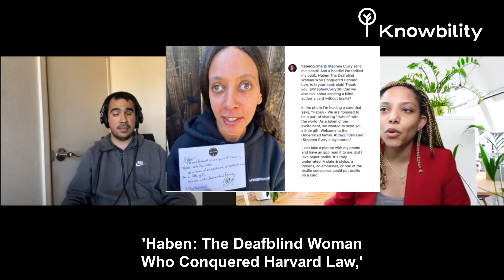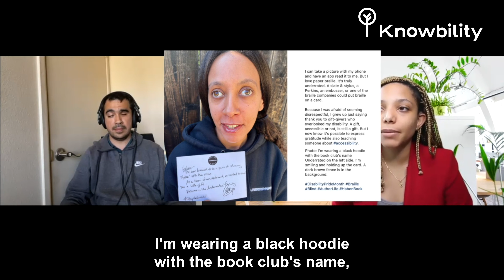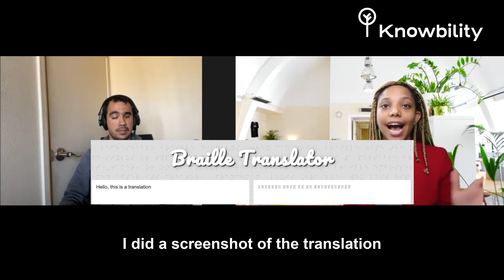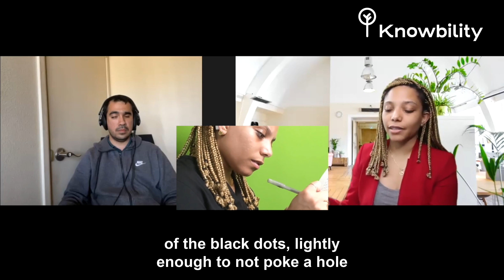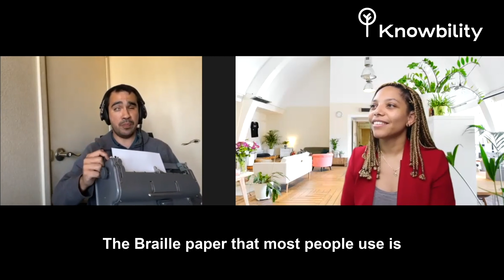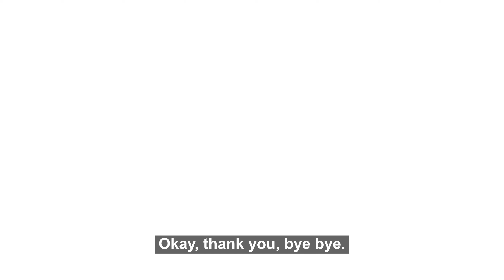Making a Braille Note Accessible | Haben Girma x Stephen Curry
Knowbility, Inc. is a nonprofit organization based in Austin, Texas and an award-winning leader in accessible information technology.

Video Description:
How to Write an Accessible Letter to a Braille Reader with Mariella Paulino and Anthony Vasquez of Knowbility. The video features three tools to create an accessible note for someone who is blind and communicates via braille, a system of raised dots that individuals who are blind or have limited eyesight may read with their fingertips.